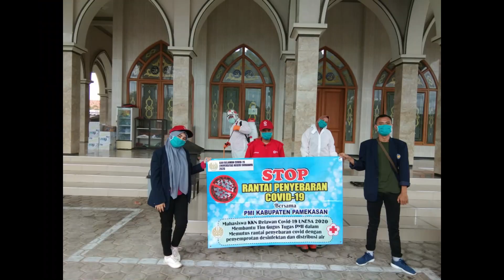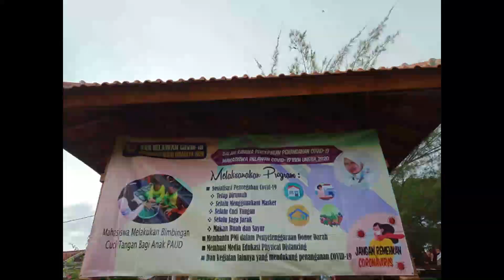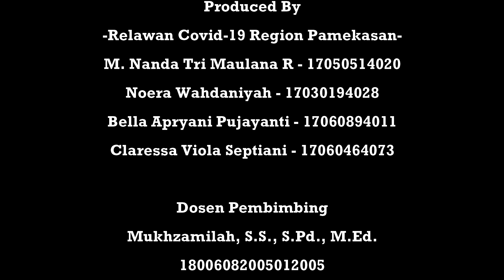KKN Unesa Relawan Covid 19 Noera Wahdaniyah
KKN Unesa Relawan Covid-19 Kabupaten Pamekasan

Nama Kelompok KKN Unesa Relawan Covid-19 Kabupaten Pamekasan Gelombang 2:
M.Nanda Tri Maulana R (Pendidikan Teknik Elektro) 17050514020
Bella Apryani Pujayanti  (Akuntansi) 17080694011
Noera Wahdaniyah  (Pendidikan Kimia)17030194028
Claressa Viola Septiani (Pendidikan Olahraga) 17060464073

Video ini berisi mengenai edukasi tentang Covid-19 mulai dari pengertian Covid-19, gejala , cara penyebarannya, dan cara untuk mencegahnya . Selain itu, kami juga menyertakan video dokumentasi selama kami menjadi relawan covid-19 di Kabupaten Pamekasan, yaitu membantu SATGAS (Satuan Tugas) PMI Pamekasan selama 3 hari. Kegiatan yang kami lakukan adalah penyemprotan disinfektan, distribusi air bersih di berbagai wilayah yang ada di Kabupaten Pamekasan, dan mengikuti apel operasi pengamanan kegiatan malam takbiran hari raya idul fitri 1441 H.

Official Music by:
Illenium - Fractures (feat. Nevve) (Trivecta Remix)